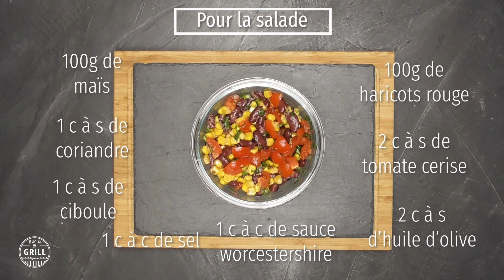Picanha de Wagyu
Picanha de Wagyu @MaisonLascours
Pour réaliser cette recette vous aurez besoin de :
Tranches de picanha
Pour l'assaisonnement : sel cumin, paprika, coriandre, ciboule et d'huile d'olive
Pour la salade : haricots rouges, mais, tomates, sel, coriandre, ciboule et sauce worcershire